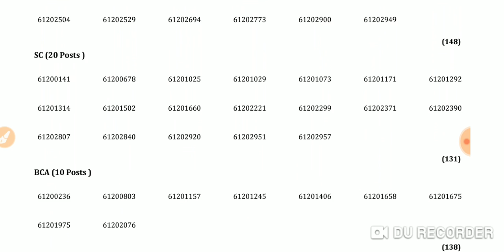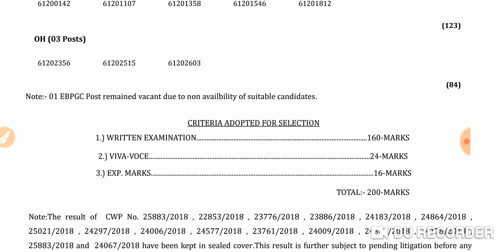HSSC New Final Result| Official Notice| (KaraMazu Sarkari Naukri) Latest Update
Covering following points:

hssc auditor,
hssc bharti,
hssc biology,
hssc book,
hssc classes,
hssc clerk,
hssc conductor,
hssc constable,
hssc draftsman,
hssc driver,
hssc english,
hssc exam,
hssc g.k,
hssc general awareness,
hssc gk,
hssc hafed,
hssc haryana,
hssc history,
hssc inspector,
hssc interview,
hssc je,
hssc jobs,
hssc lecturer,
hssc login,
hssc math,
hssc news,
hssc news today,
hssc notes,
hssc notice,